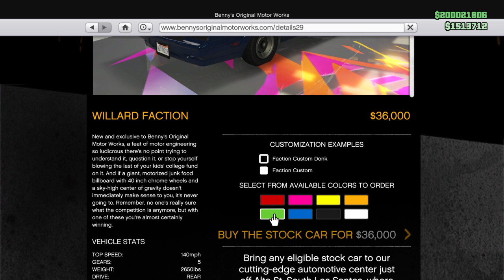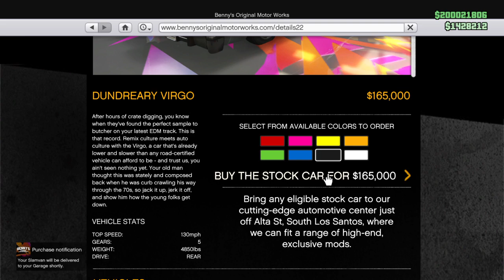Grand Theft Auto V New Lowrider DLC